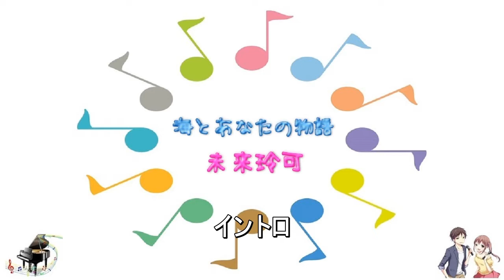海とあなたの物語 / 未来玲可 小室哲哉 じんべえ [ピアノ] (VER:PL 歌詞あり カラオケ ピアノのみの構成 オフボーカル 演奏してみた ドラマ主題歌)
ピアノ：ガイドメロディーあり
ピアノのみの構成。ドラマ『じんべえ』主題歌

歌詞字幕が変わりました。

設定で字幕をONにするとひらがな（多言語対応）の歌詞が表示されます。

１枚目のシングル。1998年11月4日発売。

デビューシングル。

作詞：TK＆MARC　作曲・編曲：Tetsuya Komuro

PR　ふとんクリーナーはレイコップ